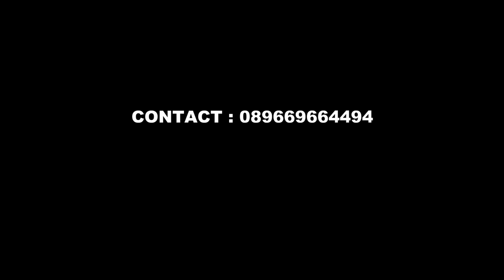tambang batubara berau Kaltim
dalam video ini tersaji mengenai suasana tambang yang terletak di kalimantan timur atau tepatnya di berau kaltim. peralatan truk yang besar untuk pertambangan dengan suasana para pekerjanya menggambarkan suasana tambang yang jauh dari keramaian. tapi motivasi para pekerjanya memang luar biasa.